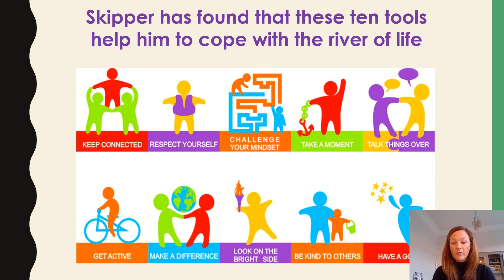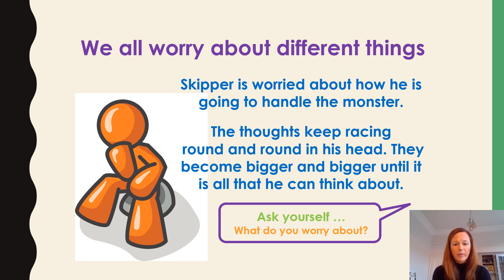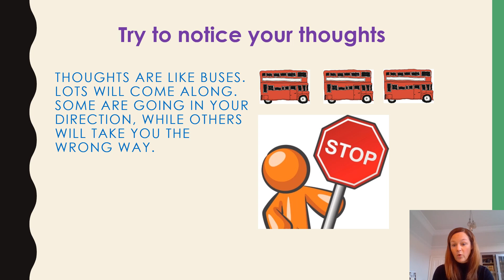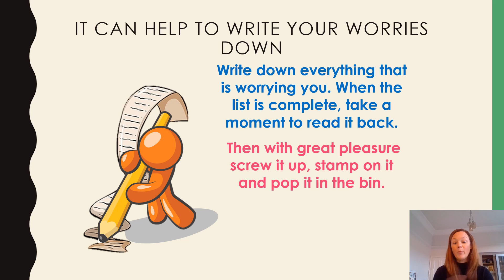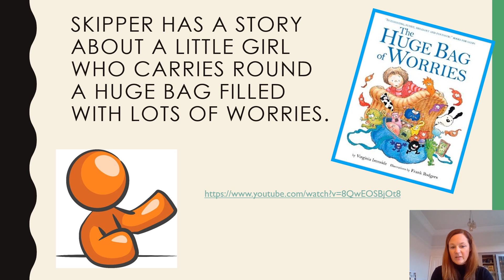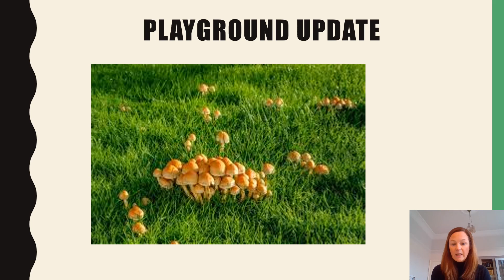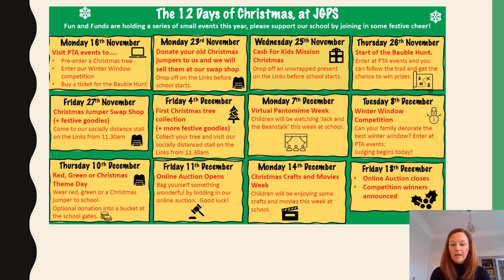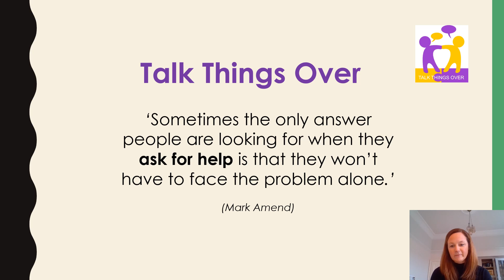Assembly 20/11/2020 Talk Things Over